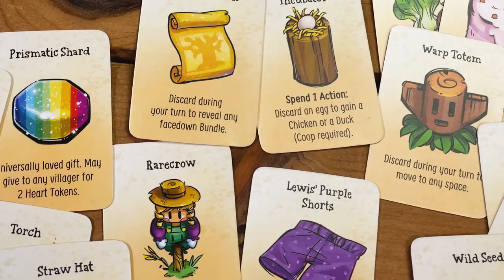Stardew Valley: The Board Game Trailer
Stardew Valley: The Board Game  is now available!